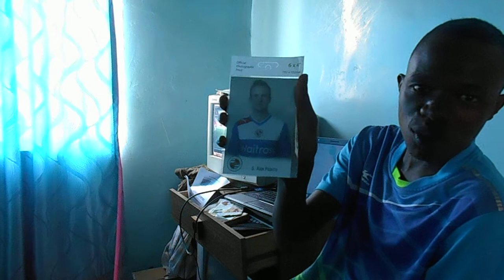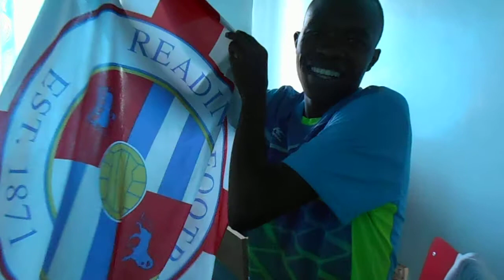READING FC fan In Zimbabwe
Festive Greetings from Zimbabwe
Tapiwanashe Gutu A Reading FC fan from Zimbabwe.